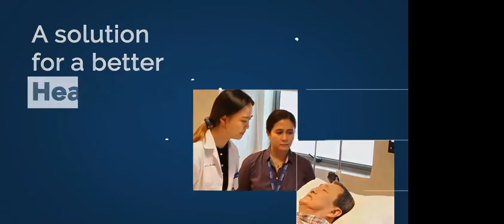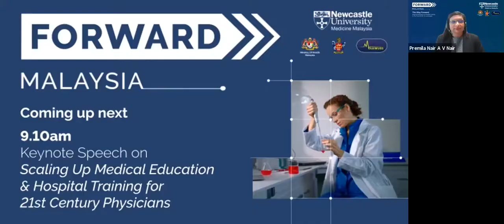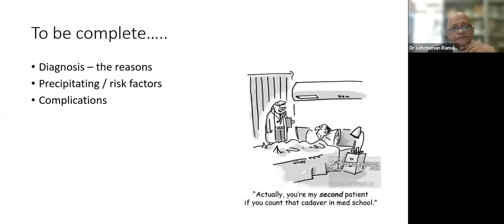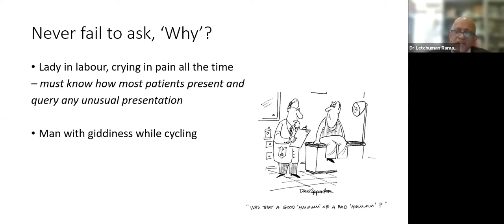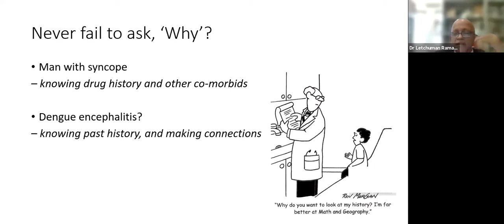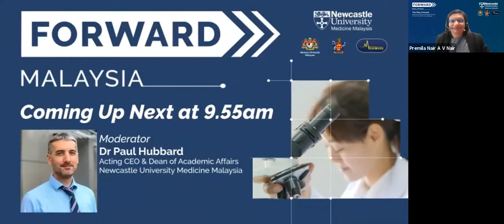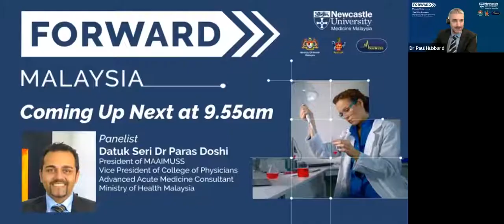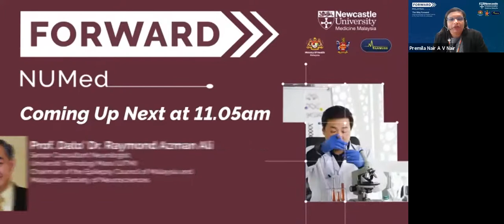WEBINAR | The Way Forward: Medical Education and Hospital Training in the Post Covid-19 Landscape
Thank you for attending the webinar series of Forward Malaysia: The Way Forward: Medical Education and Hospital Training in the Post Covid-19 Landscape on 27 March 2021. We're glad to have had you with us!

The event presented medical students & graduates, medical professionals and aspiring healthcare workers with ideas and knowledge that will assist
them in developing relevant, up-to-date educational practices and in their current or future professional capacities to enable them to continue making improvements in the future.